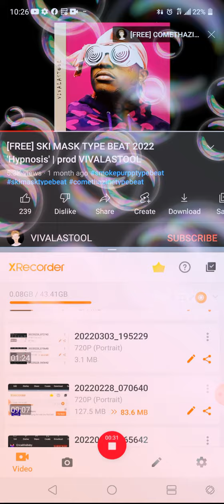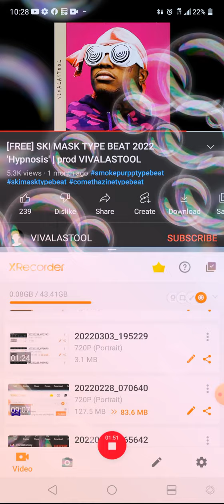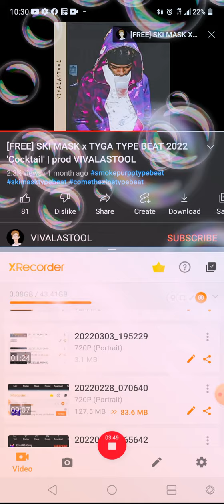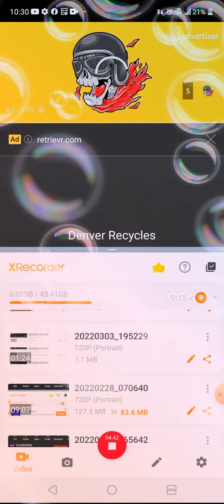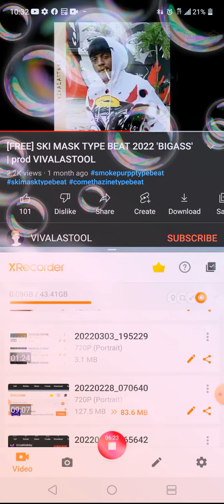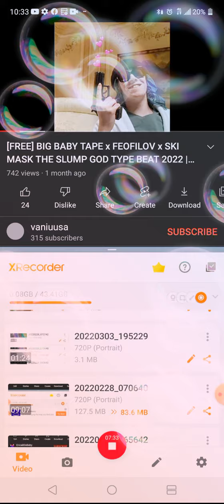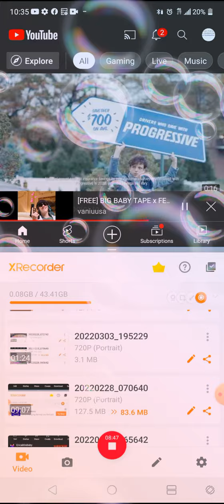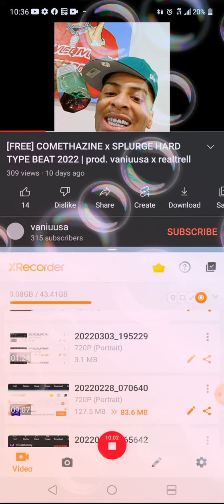jahROOszeRHULSSZzelemnn ft. lnbk.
ean ack FiTjEW aka FACKJOEbhadfoon dat booboon mankey pokin mawmz wit his single not str8 but maybe not gay lookin notepad in his FAGggottttHOUSEckrikcard. taek dut.